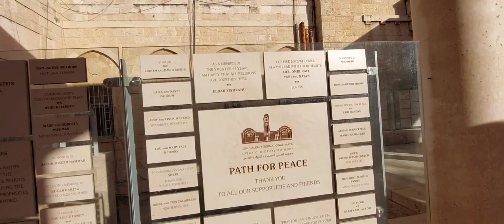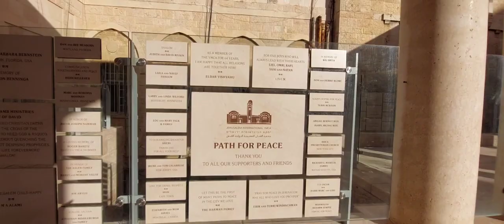YMCA BUILDING IN JERUSALEM